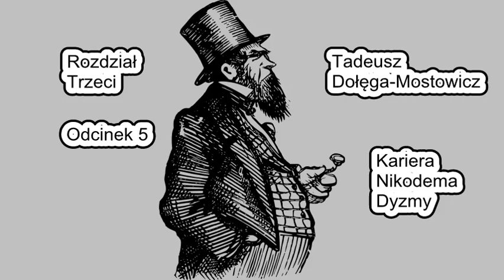Kariera Nikodema Dyzmy odc.12- Tadeusz Dołęga-Mostowicz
Powieść w odcinkach w Radio KOT.
Czyta: Paweł Kot